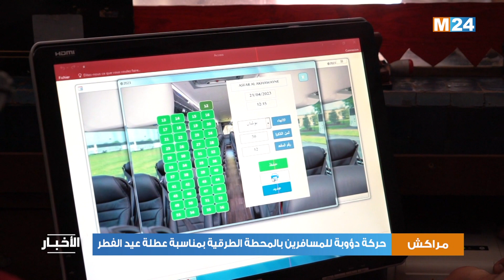مراكش.. حركة دؤوبة للمسافرين بالمحطة الطرقية بمناسبة عطلة عيد الفطر